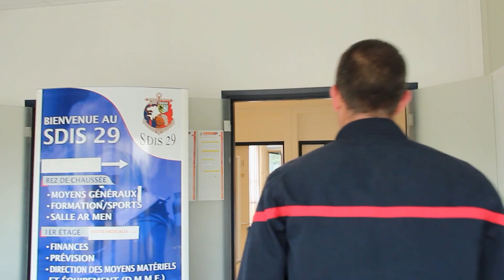La réalité virtuelle arrive bientôt !